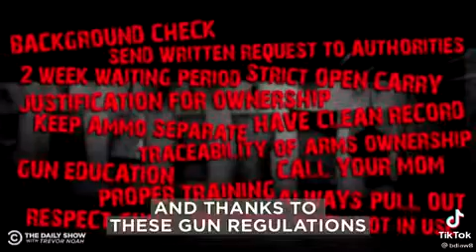748671 152 4411 b872 02a583c879c7